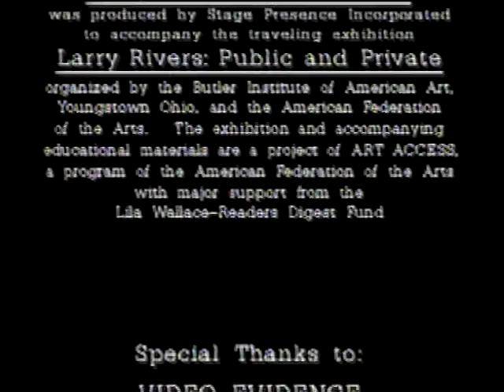Larry Rivers - credits - 12/10/1990 - Capitol Theatre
Recorded 12/10/1990 - Capitol Theatre (Passaic, NJ)

Copyright Bill Graham Archives